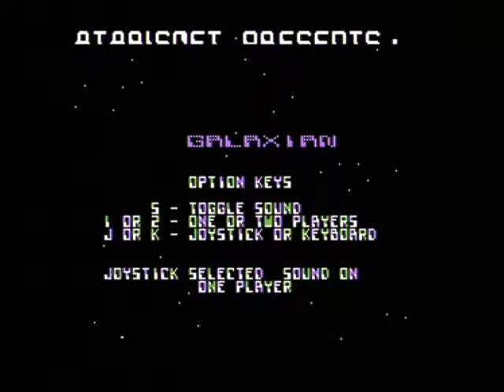Galaxian IIe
Direct Apple //e composite recording.